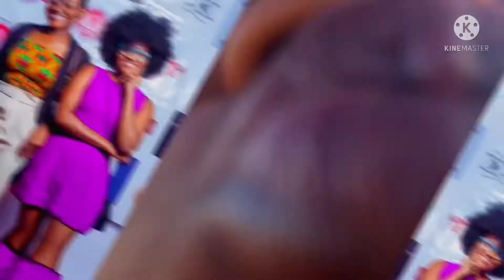Getting my first 𝙉𝘼𝙏𝙐𝙍𝘼𝙇 𝙃𝘼𝙄𝙍 twist for 3.72 dollars [25 CEDIS ] in Ghana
Hey family membersssssss!!
So I got my first natural hair twist from one of the best natural hair shops in Koforidua for 3 dollars (25 CEDIS). Click the link and let’s see what you think

Remember to share to your family members, let’s get vibinggggggg🥳🥳
ʟᴇᴛ’s ɢᴇᴛ sᴏᴄɪᴀʟ
ᴅᴇᴇᴅᴇ’s ɪɴsᴛᴀɢʀᴀᴍ: @ᴛʜᴇʏ_ᴅᴀʏ
ғᴀғᴀ’s ɪɴsᴛᴀɢʀᴀᴍ: @__ɢᴇᴛ_ᴀ_ғᴀғᴀ
 ʙᴜsɪɴᴇss ᴘᴀɢᴇ: @ᴅᴀʏᴅᴀʏ_ᴛʀᴇɴᴅᴢ
𝙁𝘼𝙌

𝙒𝙚’𝙧𝙚 𝙂𝙝𝙖𝙣𝙖𝙞𝙖𝙣🇬🇭 𝙨𝙞𝙗𝙡𝙞𝙣𝙜𝙨 𝙛𝙧𝙤𝙢 𝙩𝙝𝙚 𝙑𝙤𝙡𝙩𝙖 𝙍𝙚𝙜𝙞𝙤𝙣 𝙤𝙛 𝙂𝙝𝙖𝙣𝙖.
𝙒𝙚’𝙧𝙚 𝙩𝙝𝙚 𝙤𝙣𝙡𝙮 𝙘𝙝𝙞𝙡𝙙𝙧𝙚𝙣 𝙤𝙛 𝙤𝙪𝙧 𝙥𝙖𝙧𝙚𝙣𝙩𝙨 (𝘿𝙚𝙚𝙙𝙚 1𝙨𝙩 𝙘𝙝𝙞𝙡𝙙, 𝙁𝙖𝙛𝙖 2𝙣𝙙 𝙘𝙝𝙞𝙡𝙙)
𝙇𝙖𝙣𝙜𝙪𝙖𝙜𝙚𝙨 𝙨𝙥𝙤𝙠𝙚𝙣 [𝙀𝙣𝙜𝙡𝙞𝙨𝙝 𝙖𝙣𝙙 𝙏𝙬𝙞] , 𝙬𝙚 𝙝𝙤𝙥𝙚 𝙩𝙤 𝙞𝙢𝙥𝙧𝙤𝙫𝙚.
𝙒𝙚 𝙨𝙝𝙤𝙤𝙩 𝙬𝙞𝙩𝙝 𝙖𝙣 𝙄𝙋𝙝𝙤𝙣𝙚 𝙓
𝙀𝙙𝙞𝙩𝙞𝙣𝙜 𝙨𝙤𝙛𝙩𝙬𝙖𝙧𝙚 [𝙆𝙞𝙣𝙚𝙢𝙖𝙨𝙩𝙚𝙧]
𝘓𝘪𝘴𝘵𝘦𝘯 𝘩𝘰𝘯𝘦𝘺, 𝘪𝘵’𝘴 𝘢𝘭𝘭 𝘧𝘶𝘯 𝘢𝘯𝘥 𝘷𝘪𝘣𝘦𝘴 𝘩𝘦𝘳𝘦❤️